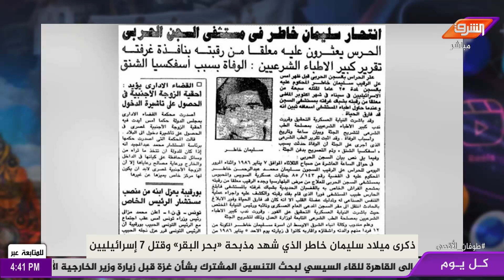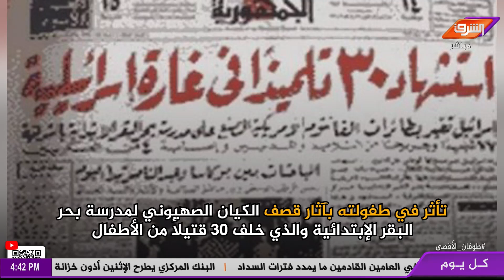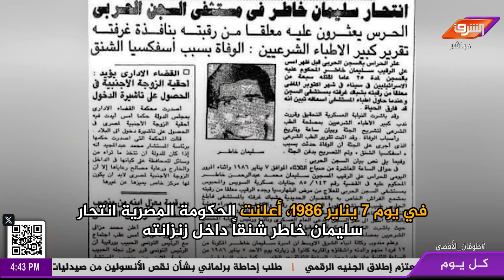ذكرى وفاة البطل سليمان خاطر الذي شهد مذ*بحـ،ـة بحر البقر وقـ،*ـتل 7 إسرائيليين